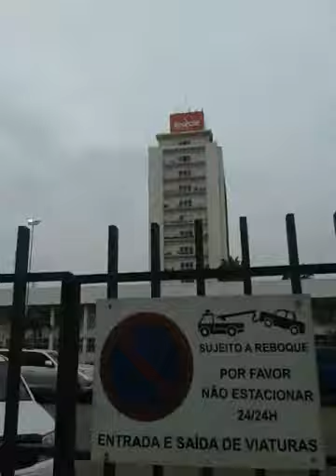Contraste da vida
# Aqui vamos mostrar a nossa realidade Angolana vamos ver como é Angola por dentro